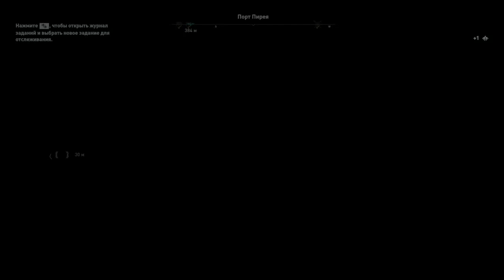odisey naiomnica 5